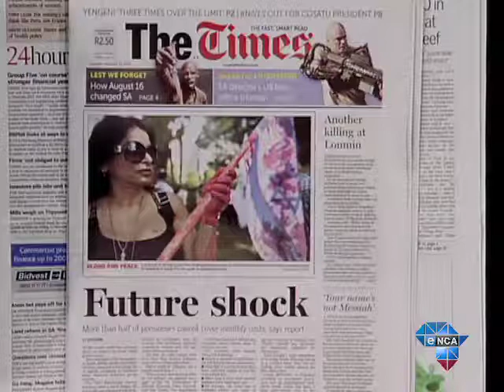Gcina Mhlope talks storytelling with eNCA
August, 12 - eNCA anchor Dan Moyane speaks to well-known South African freedom fighter, activist, actor, storyteller, poet, playwright, director and author, Gcina Mhlope about effective storytelling.